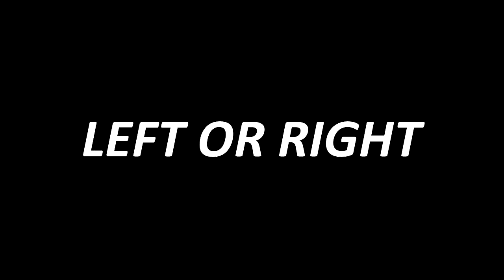Left or Right?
Kelly Bailey - Klaxon Beat (from the Half Life soundtrack)
Kelly Bailey - Triage at Dawn (from the Half-Life 2 soundtrack)